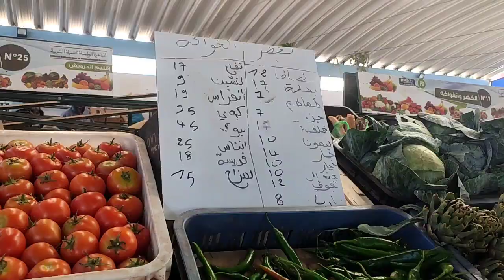الأسعار تفاقم الوضع بسوق الخضر والفواكه بالدريوش